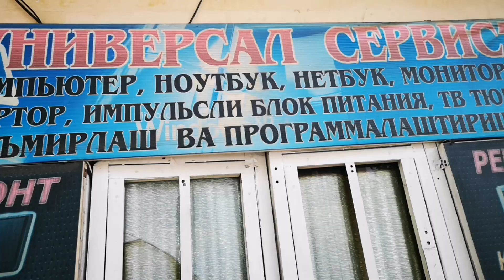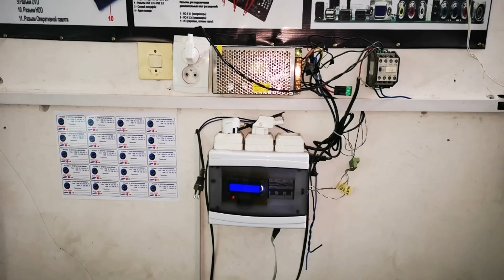ҚУЙ БОҚАЁТКАНЛАР УЧУН СТАНОК КУЙ БОКИШ КУЙ БОКИШ СИРЛАРИ ХИСОРИ КУ́Й ОЙБЕК КОСИМОВ ОЙБЕК ҚОСИМОВ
oybek qosimov куй бокиш oybek kosimov хисори ку́й куй бокиш сирлари mol ойбек косимов мол бозор